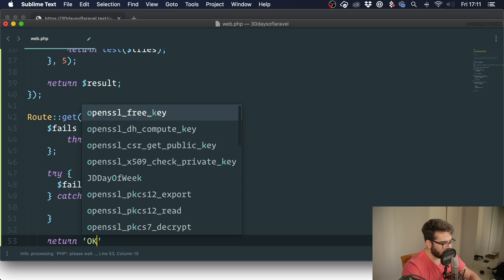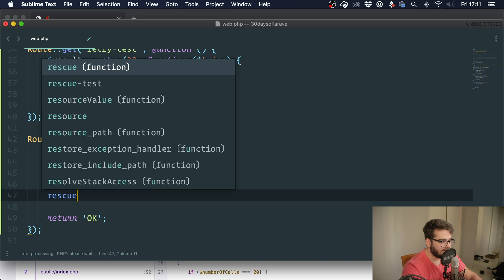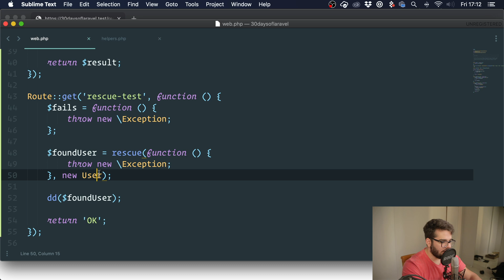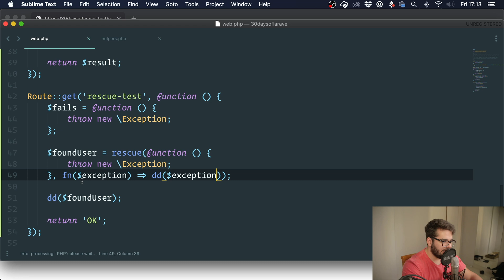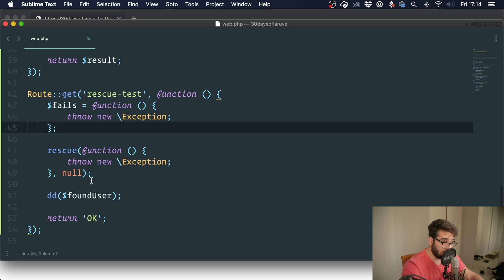The Rescue Helper — 30 Days of Laravel: Day 8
👨‍💻 Learn Test-Driven Development with Laravel!